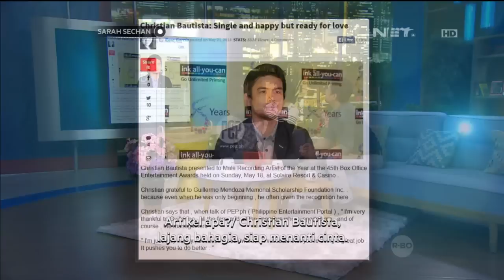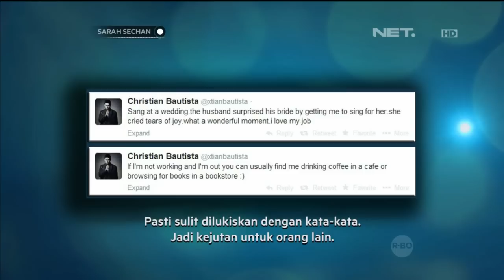Christian Bautista Single and Happy